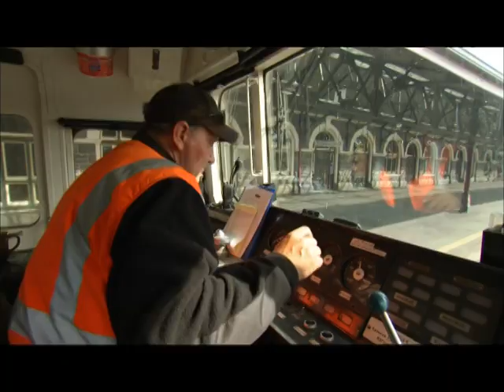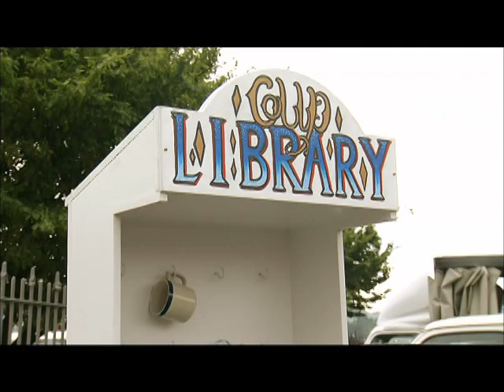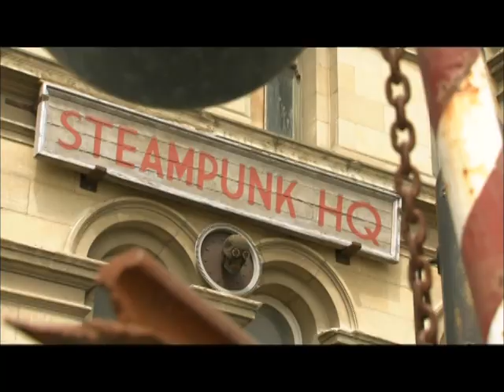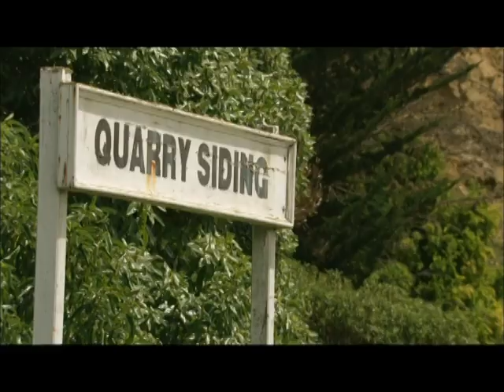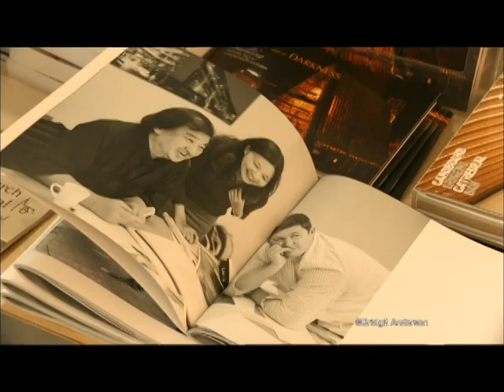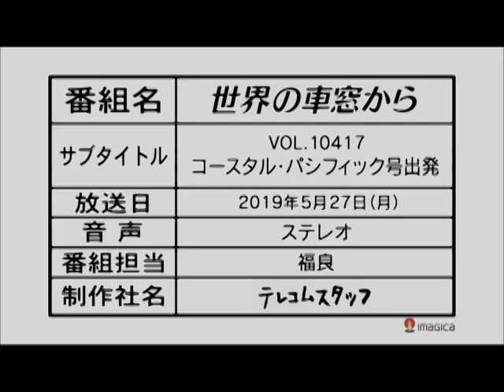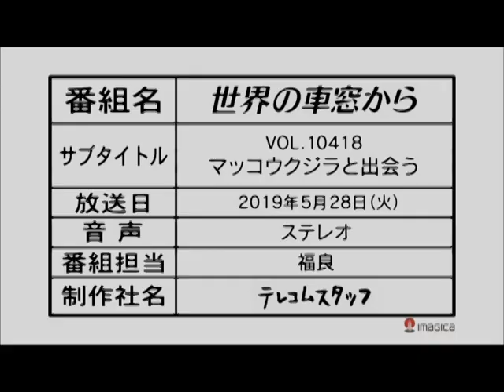TV Asahi (Japan) series of ‘See the World by Train’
TV Asahi (Japan) aired ‘See the World by Train’ series from 19/03/19~25/06/19.
The Marlborough Flyer episode starts from about 54:25.